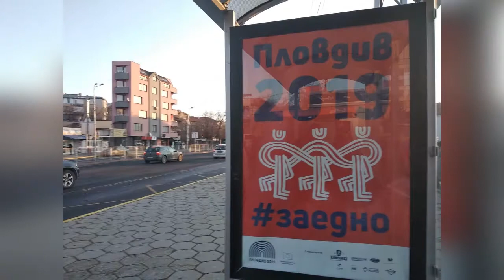VLOG ПУТЕШЕСТВИЯ ПО БОЛГАРИИ: ПЛОВДИВ МАГАЗИН ИГРУШЕК//THE TOY SHOP in Plovdiv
Как мы и обещали, поехали мы в город Пловдив. В этом видео расскажем о том, какой  замечательный магазин игрушек нам там довелось посетить. А об остальных наших приключениях в Пловдиве смотрите в отдельном видео...

▬▬▬▬▬▬▬▬▬▬ஜ۩۞۩ஜ▬▬▬▬▬▬▬▬▬▬▬▬▬▬
▬▬▬▬▬▬▬▬▬▬ஜ۩۞۩ஜ▬▬▬▬▬▬▬▬▬▬▬▬▬▬
Еще больше интересных и полезных видео: